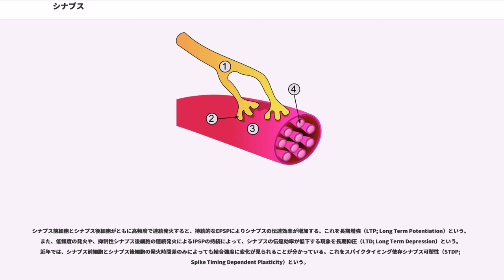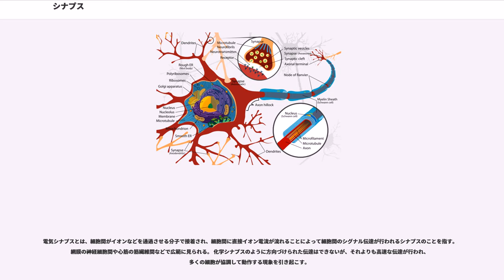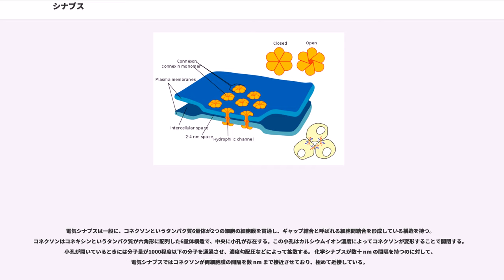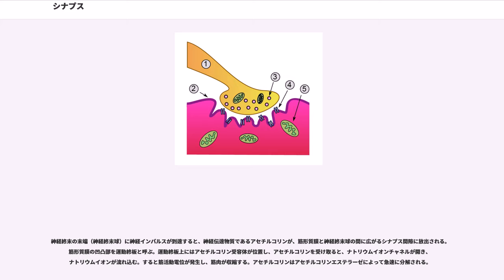シナプス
細胞生物学において、シナプス（synapse）は、神経細胞間あるいは筋繊維（筋線維）、神経細胞と他種細胞間に形成される、シグナル伝達などの神経活動に関わる接合部位とその構造である。化学シナプス（小胞シナプス）と電気シナプス（無小胞シナプス）、および両者が混在する混合シナプスに分類される。シグナルを伝える方の細胞をシナプス前細胞、伝えられる方の細胞をシナプス後細胞という。

化学シナプスとは、細胞間に神経伝達物質が放出され、それが受容体に結合することによって細胞間の情報伝達が行われるシナプスのことを指す。化学シナプスは電気シナプスより広範に見られ、一般にシナプスとだけ言われるときはこちらを指すことが多い。

化学シナプスの基本的構造は、神経細胞の軸索の先端が他の細胞（神経細胞の樹状突起や筋線維）と20nm程度の隙間（シナプス間隙）を空けて、シナプス接着分子によって細胞接着している状態である。シナプス間隙は模式図では強調されて大きな隙間をあけて描かれることが多いが、実際にはかなりべったりと接合している。

情報伝達は一方向に行われ、興奮がシナプスに達するとシナプス小胞が細胞膜に融合しシナプス間隙に神経伝達物質が放出される。そして拡散した神経伝達物質がシナプス後細胞に存在する受容体に結合することで刺激が伝達されて行く。

化学シナプスにおける典型的な情報伝達機序は以下のように進む。

化学シナプスは、興奮性シナプス、抑制性シナプス（シナプス後抑制性とも呼ばれる）、シナプス前抑制性の3つに分けられる。

シナプスの活動状態などによってシナプスの伝達効率が変化するシナプス可塑性は、記憶や学習に重要な役割を持つと考えられている。

シナプス前細胞とシナプス後細胞がともに高頻度で連続発火すると、持続的なEPSPによりシナプスの伝達効率が増加する。これを長期増強（LTP; Long Term Potentiation）という。また、低頻度の発火や、抑制性シナプス後細胞の連続発火によるIPSPの持続によって、シナプスの伝達効率が低下する現象を長期抑圧（LTD; Long Term Depression）という。近年では、シナプス前細胞とシナプス後細胞の発火時間差のみによっても結合強度に変化が見られることが分かっている。これをスパイクタイミング依存シナプス可塑性（STDP; Spike Timing Dependent Plasticity）という。

また、一旦LTPやLTDを起こしたシナプスに対して適切な刺激を与えると、そのLTPやLTDが消失する事も知られており、それぞれ脱増強 (Depotentiation)、脱抑圧 (Dedepression) などと呼ばれる。

電気シナプスとは、細胞間がイオンなどを通過させる分子で接着され、細胞間に直接イオン電流が流れることによって細胞間のシグナル伝達が行われるシナプスのことを指す。網膜の神経細胞間や心筋の筋繊維間などで広範に見られる。 化学シナプスのように方向づけられた伝達はできないが、それよりも高速な伝達が行われ、多くの細胞が協調して動作する現象を引き起こす。

電気シナプスは無脊椎動物の神経系では一般的にみられるが、長らく脊椎動物の中枢神経系では見出されておらず、脊椎動物の脳での神経伝達は化学シナプスのみによるものと考えられていた。 後になって海馬や大脳皮質の抑制性介在神経細胞の樹状突起間で発見され、重要な伝達手段となっていることが見出された。

電気シナプスは一般に、コネクソンというタンパク質6量体が2つの細胞の細胞膜を貫通し、ギャップ結合と呼ばれる細胞間結合を形成している構造を持つ。コネクソンはコネキシンというタンパク質が六角形に配列した6量体構造で、中央に小孔が存在する。この小孔はカルシウムイオン濃度によってコネクソンが変形することで開閉する。小孔が開いているときには分子量が1000程度以下の分子を通過させ、濃度勾配圧などによって拡散する。 化学シナプスが数十 nm の間隔を持つのに対して、電気シナプスではコネクソンが両細胞膜の間隔を数 nm まで接近させており、極めて近接している。

発生過程でのシナプスの形成は、伸長する軸索の先端に存在する成長円錐が標的に到達した時に開始する（軸索誘導、シナプス形成、神経回路形成）。

神経終末の末端（神経終末球）に神経インパルスが到達すると、神経伝達物質であるアセチルコリンが、筋形質膜と神経終末球の間に広がるシナプス間隙に放出される。筋形質膜の凹凸...